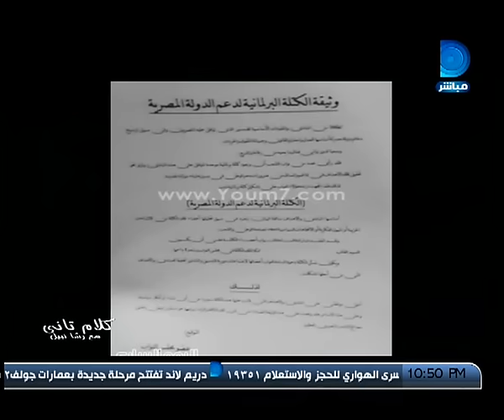كلام تاني| انقسامات داخلية وخلافات بين أعضاء قائمة في حب مصر على المناصب داخل البرلمان